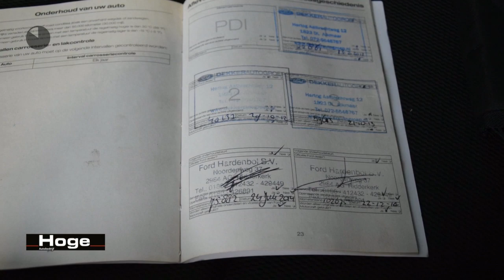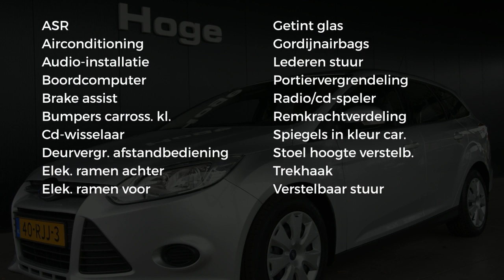Ford Focus Wagon 1.6 TDCI TREND Airco Trekhaak Elektrische ramen Stuurbekrachtiging Nieuwe APK Rijkl